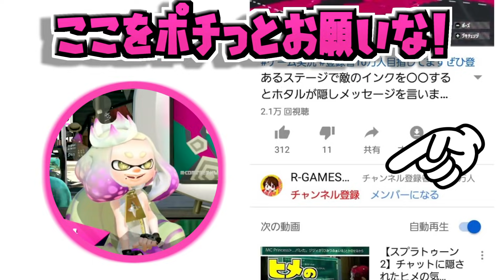【スプラトゥーン2】ホタルがスプラへ3のニオわせ発言があると聞いて調べにいきました！ スプラ小ネタ